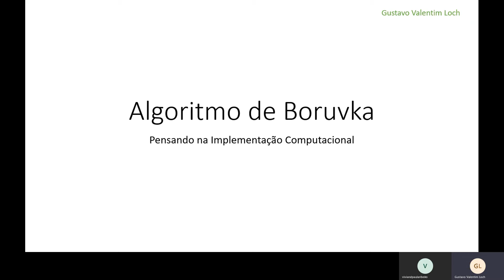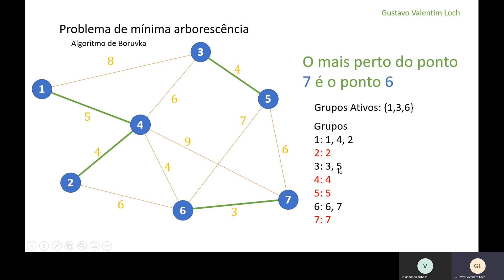Algoritmo de Boruvka - Pensando na Implementação Computacional - Parte 1